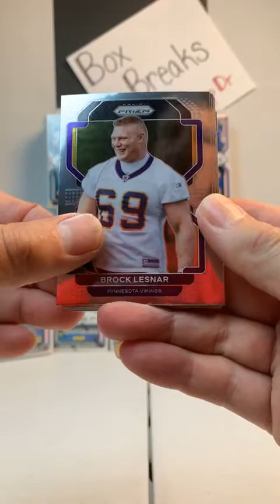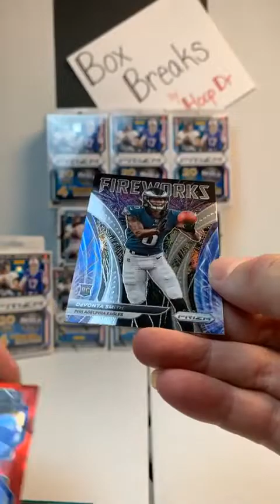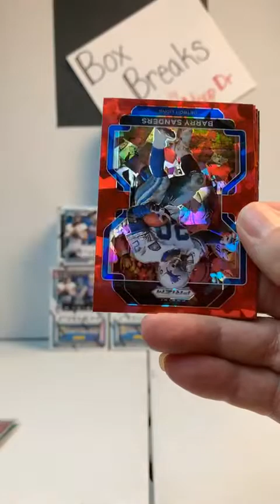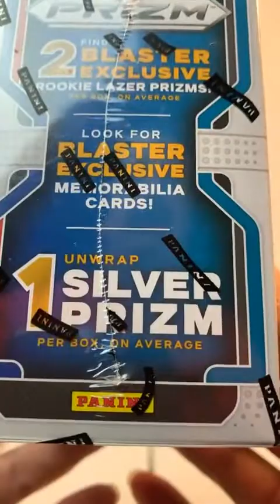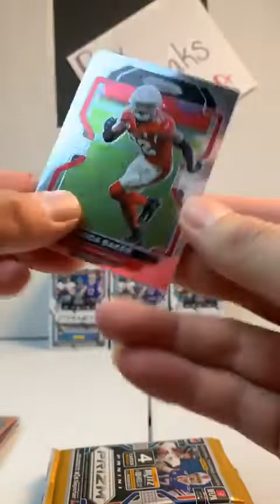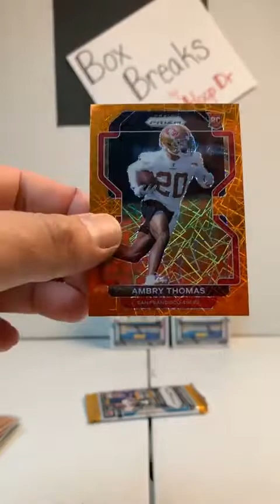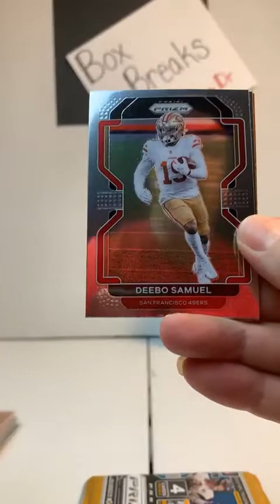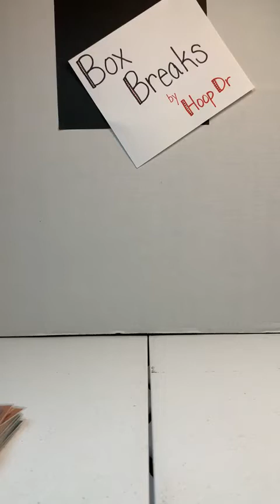2021 PRIZM Football Break 7-31-22